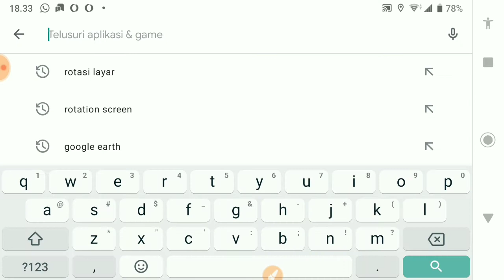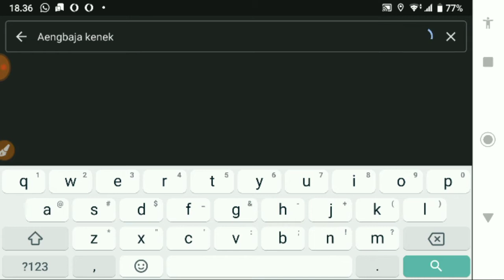Cara Mengukur Luas Lahan / Tanah Dengan Satelit | Google Earth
Sebelum mengukur tanah atau lahan dengan meteran alangkah baiknya kita mengukur terlebih dahulu dengan menggunakan smartphonen atau hp kita dengan memanfaatkan google earth yaitu mengukur dengan menggunakan satelit, simak videonya jangan lupa subscribe dan terima kasih